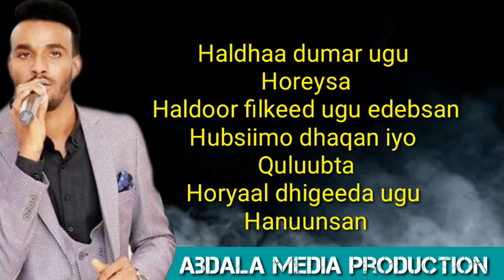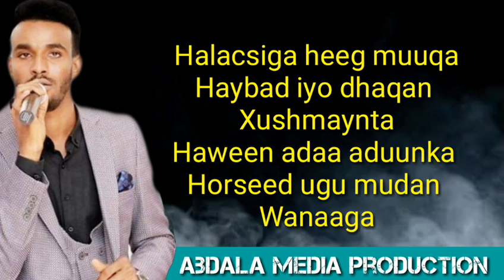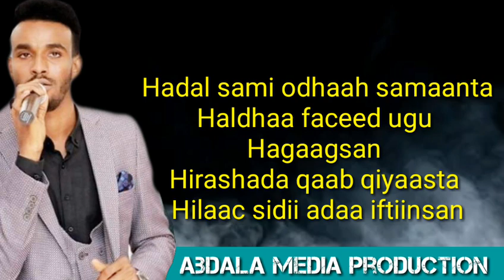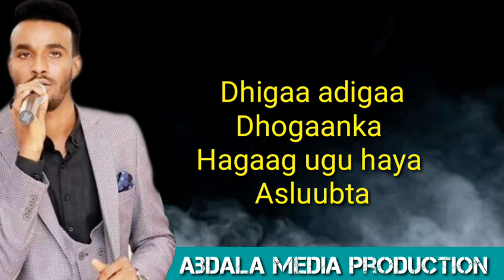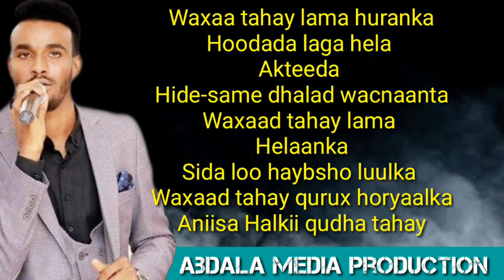SULDAAN SEERAAR | ANIISA| NEW VIDEO LYRIES 2020